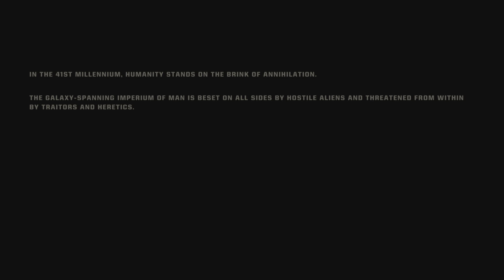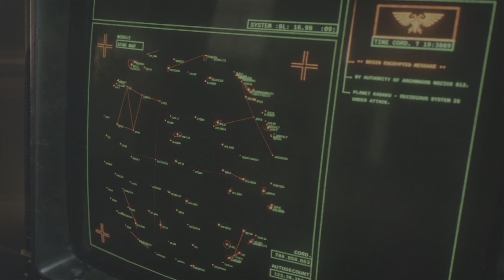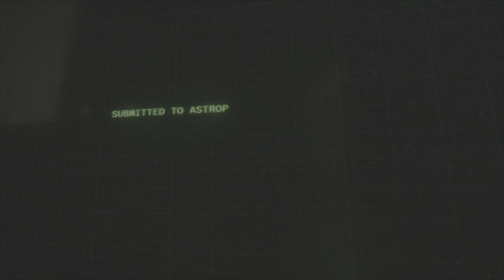KADAKA INTRO OUTSKIRTS OF THE ORBITAL LAUNCHER FACILITY